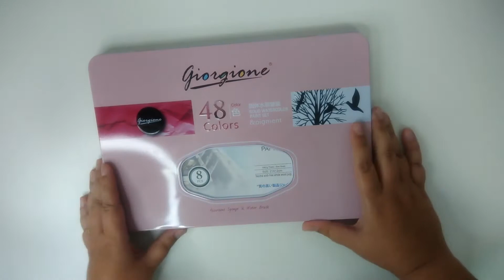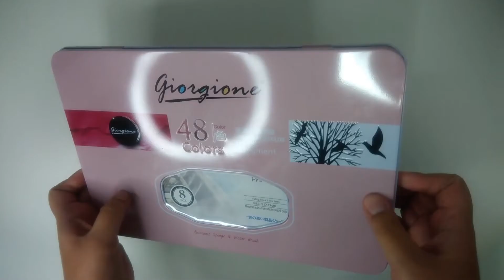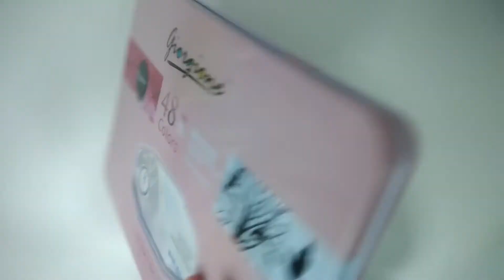Review Aquarela Giorgione 48 cores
Pessoal, Nesse vídeo veremos o review das aquarelas Giorgione, 48 cores. Essa aquarela eu encontrei na Shopee mas também tem a venda na Aliexpress.

Eu já fiz aqui no canal resenha de uma outra aquarela chinesa que foi a aquarela SeamiArt, para quem não viu pode ver nesse

E se você gosta de aquarela e quer ver reviews bem bacanas, pode acessar esse canal que eu gosto bastante: